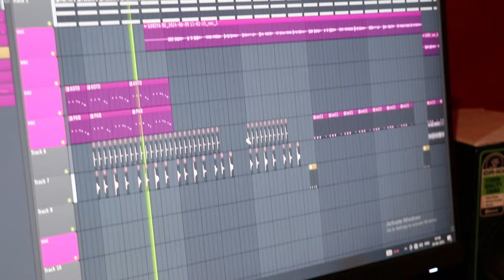तोरे पायल / New Nagpuri Song Making / SINGER OSCAR LAKRA /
Lyrics & Composition - Oscar Lakra